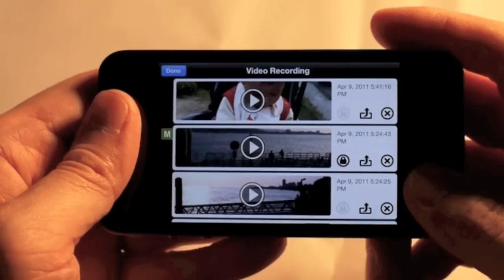Power Recorder on iPhone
Power Recorder is specifically designed to make life or travel records. It can make your iPhone transformed into a powerful video recorder to record high-quality HD video and your position and other detail information. In addition to general record function, we designed a lot of useful major features:

♦ Adjustable online map display services when you record.
♦ Available at the time of the accident or manually add the anchor to log event.
♦ Important records were automatically prevent overwrite.
♦ Allow rich video recording export, information can be embedded on videos.
♦ Smart automatic function to help you easy to manage the iPhone power and record.